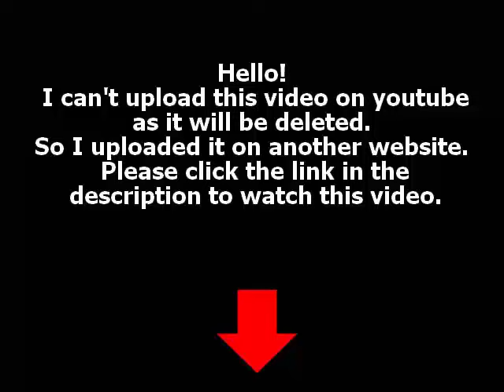The Secret Life of The American Teenager Season 4 Episode 12 part 1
Watch The Secret Life of The American Teenager Season 4 Episode 12 "Pomp". Jack tries to reconnect with Grace while working on a project for school. Elsewhere, George notices that Anne and Nora have been bonding.